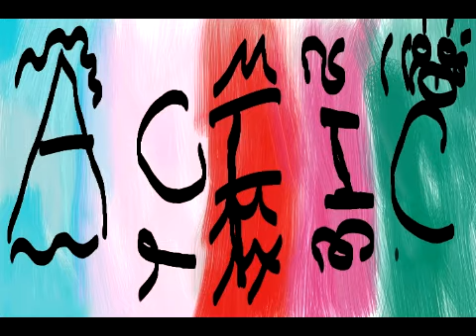River Park: ACFIC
Video made by Chicago Park District Day Campers (ages 11-13) during Creation Collision Summer 2009 with the Inferno Mobile Recording Studio.